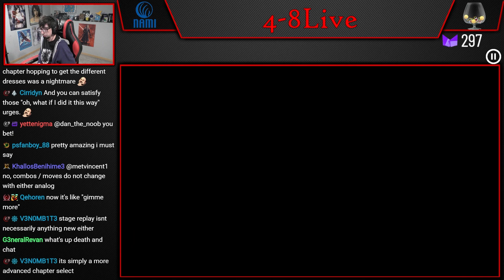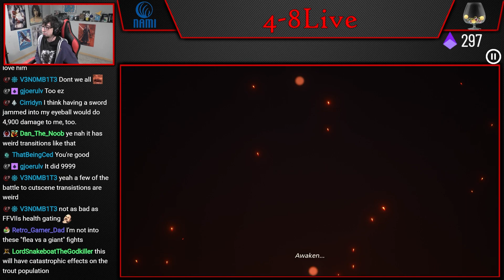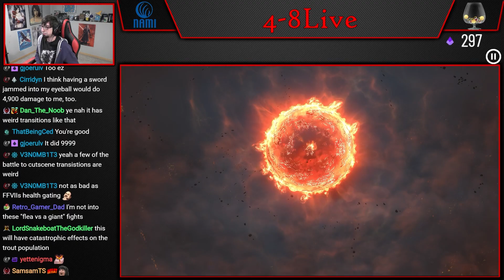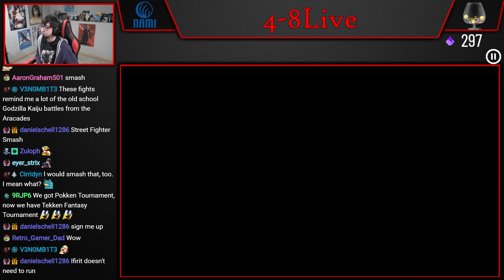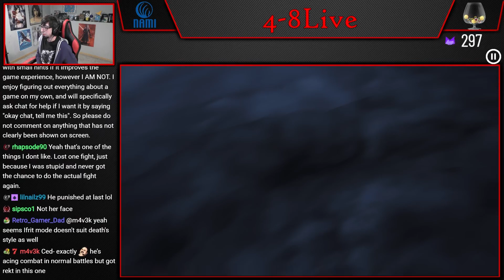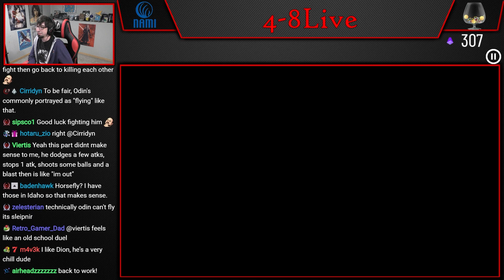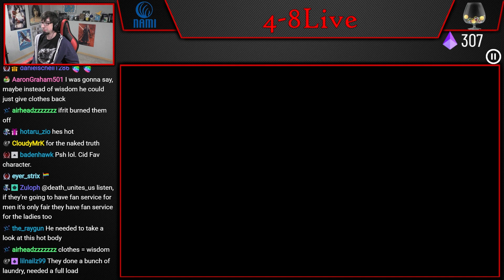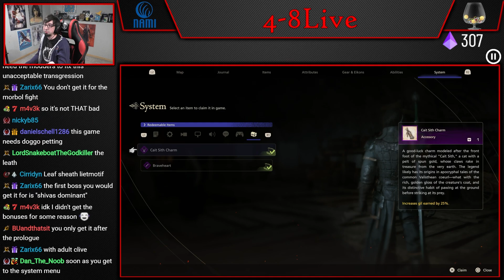Let's Play Final Fantasy XVI (Part 10) [4-8Live]